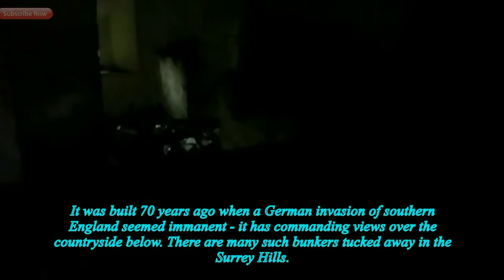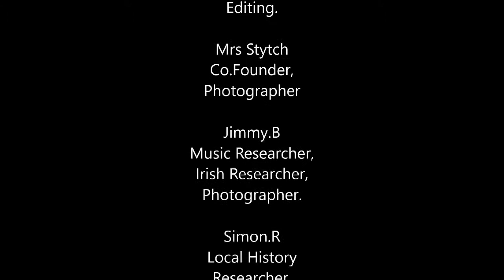VanLife Exploring Ww2 Bunker, Surrey, UK